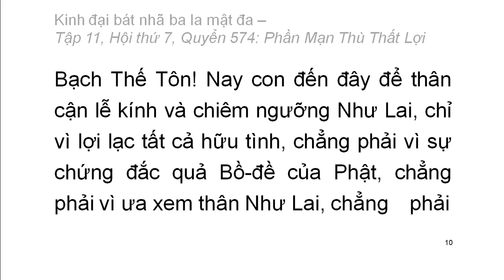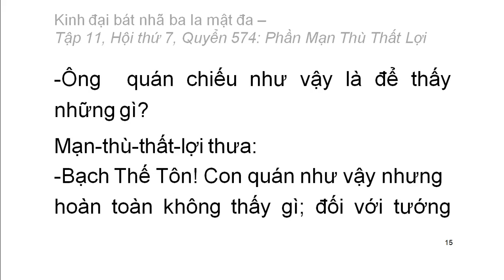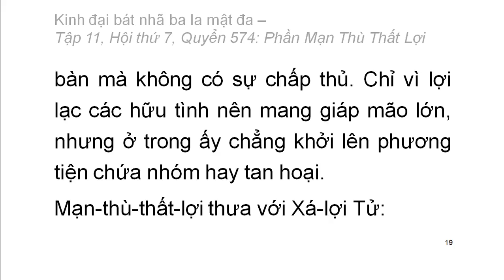Quyển .../600: Kinh đại bát nhã ba la mật đa (tiếp)